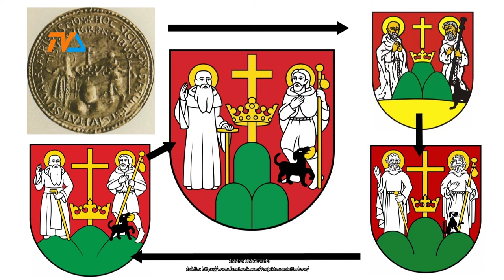Mamy herb. Komisja Heraldyczna zdecydowała. |TVSUWAŁKI